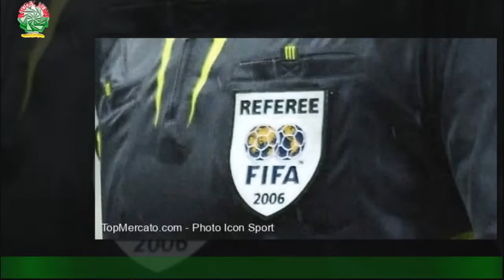Coupe du monde 2022 : les Bleus prennent décision forte pour les droits humains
Rarement une Coupe du monde n'aura fait couler autant d'encre avant même que la compétition ne démarre.Alors que le coup d'envoi sera officiellement lancé le lundi 21 novembre, de nombreux supporters ne seront pas devant leurs écrans de télévision puisque des appels au boycott ont été lancés il y a plusieurs mois.En cause : les enjeux environnementaux et touchant aux droits de l'homme qu'implique cette Coupe du monde au Qatar,